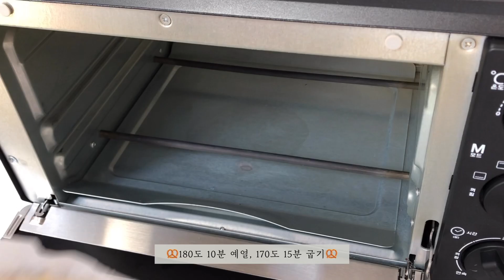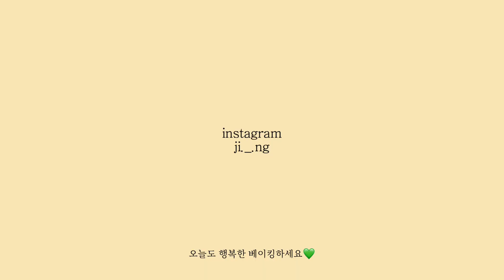ENG)미니오븐 비주얼 끝판왕 세가지맛 타르트 만들기🧡(복숭아타르트🍑,골드키위타르트🥝,호두타르트🐿)Tart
안녕하세요 진영입니다:)

제가 유튜브 채널을 시작한지 거의 2년이 됐는데 한번도 타르트 만드는 영상을 찍어본 적 없더라구요!
(타르트 넘 조아하는뒙,,)
그래서 이번기회에 다양한 타르트를 만들어봤습니다:)

재밌게 봐주시고 궁금하신 점은 댓글로 남겨주세요!
행복한 베이킹 하세요

사용한 제품
*버터:무염앵커버터
*박력분:백설 박력밀가루
*올리고당:백설 올리고당
*계피가루:화미제당
*휘핑크림: 이즈니
*호두: 송림식품

[영상 속 레시피] 단위는 g입니다

-타르트지 (4호 타르트틀 1개분량)
 박력분 200, 차가운 무염버터 110, 달걀노른자 1개, 찬물 30, 소금 1

-호두타르트 필링
호두 180, 달걀3개 , 흑설탕 50, 올리고당 130,계피가루 3, 녹인 무염버터 40

*호두 전처리방법
1.호두를 끓는물에 2-3분 끓여주세요.
2.데친호두를 찬물로 헹군 후 물기를 제거해주세요.
3.오븐에 넣고 190도 10분 구워주세요.

-반반 과일타르트
딱딱한 복숭아 2개, 골드키위 3개

-아몬드 크림
버터 80, 설탕 80, 아몬드가루 80, 계란 80

-휘핑크림 200, 설탕 20

[Recipe in Video] The unit is g.

-Tart crust (mold size:23.5cm/ 1 tart)
200 cake flour, 110 cold salt-free butter, 1 egg yolk, 30 cold water, 1 salt

-Walnut tart filling
180 walnuts, 2 eggs, 50 brown sugar, 130 oligosaccharide, 3 cinnamon powder, 40 melted salt-free butter.

*Pre-treatment method for walnuts
1. Add walnuts into  boiling water and boil for 2-3 minutes.
2. Rinse the blanched walnuts with cold water and remove moisture.
3. Put the walnuts in oven and bake 190 degrees for 10 minutes.

-half-and-half fruit tart
2 hard peaches, 3 gold kiwis

-Almond Cream
Butter 80, sugar 80, almond powder 80, eggs 80.

-Whipping cream 200, sugar 20.

1.사용하는 오븐
13L 대우 미니오븐(DWO-G13SB)해당 제품 단종
16L 리뉴얼 제품 출시

2.예열방법,가열모드
예열온도를 원하는 온도보다 10도 높게 맞추고 아무것도 넣지않고 10분 가열 후 다시 원하는 온도로 맞춰 구워주세요./상하가열모드

3.사용하는 도구